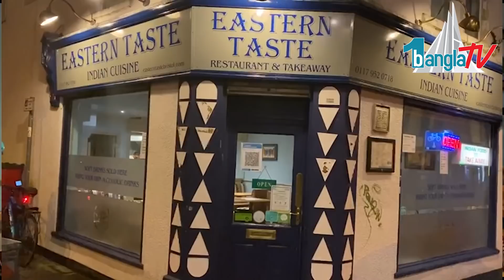ইংল্যান্ডে তৃতীয় লকডাউনে টেইকওয়ে ব্যবসায়ও মন্দাভাব, স্টাফদের বেতন দিয়ে ব্যবসা করা কঠিন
তৃতীয় লকডাউনে টেইকওয়ে ব্যবসায়ও মন্দাভাব দেখা দিয়েছে। ব্যাবসায়িরা বলছেন, স্টাফদের বেতন দিয়ে ব্যবসা পরিচালনা করা কঠিন হয়ে পড়েছে। লকডাউন দীর্ঘ স্থায়ী হলে বহু রেস্টুরেন্ট একেবারেই বন্ধ হয়ে যাবে বলে আশংকা করছেন ব্যবসায়ীরা